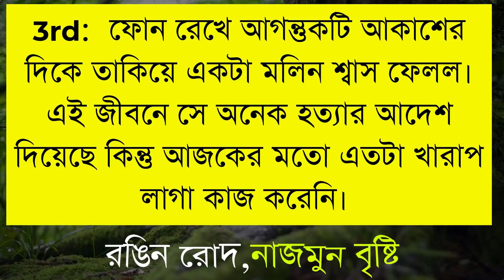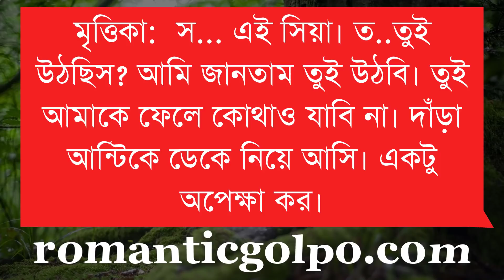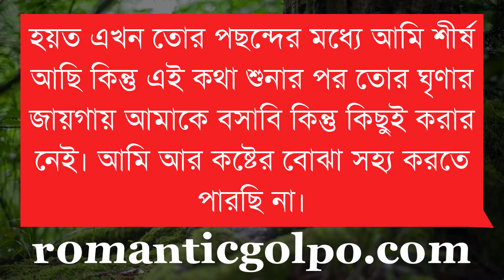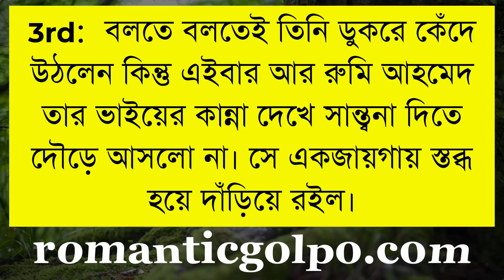জোর করে বিয়ে || পর্ব ৫ || voice - ashik,anu,alhaj || Romantic Golpo